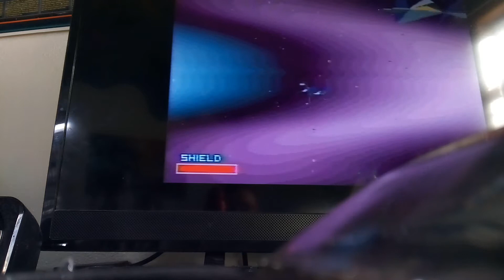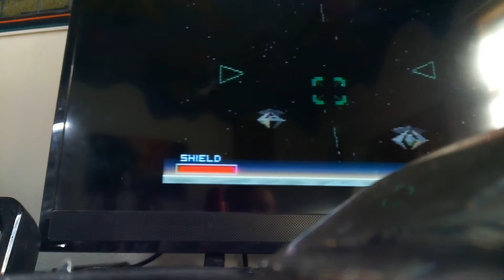The Black Hole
The Black Hole in Star Fox for the SNES is accessible through the level 1 Astroid Belt. This Black Hole serves as a warp zone to various locations in the Lylat System.
Warp Ring 1- Sector Y
Warp Ring 2- Sector Z
Warp Ring 3- Planet Venom
(This level is called The Awesome Black Hole because back in 1993 scientists had hardly any knowledge on Black Holes)